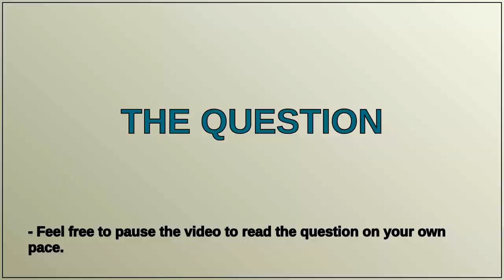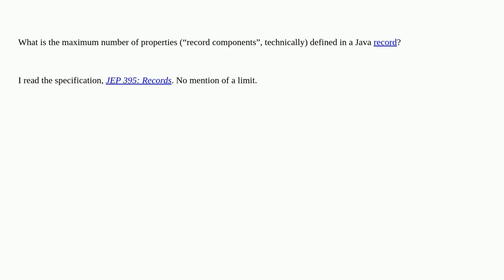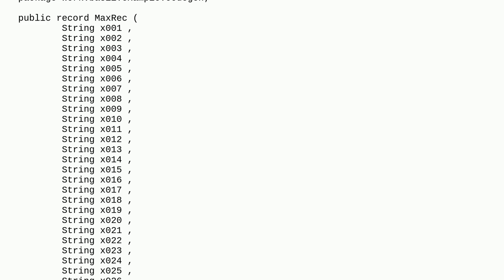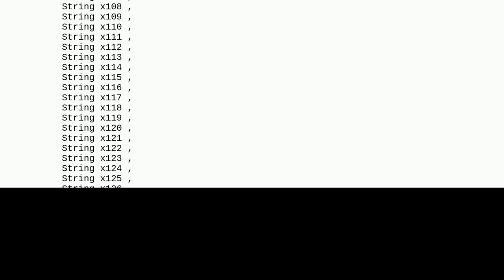How many fields can a Java record hold?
A special thanks goes out to the community

  max java-record record limit java